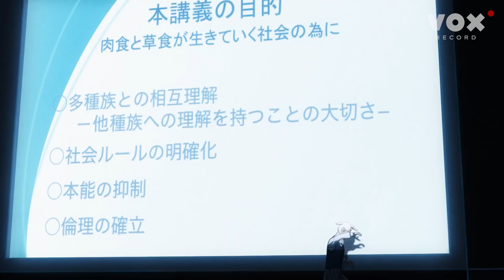[PL] Beastars - sezon 1 odcinek 1 - Bestia i księżyc cz.1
Fanowska wersja polska: VOX record

Reżyseria:
Anna Grygorowicz
Milena Andrukiewicz

Dialogi:
Kamil Michalski

Kreacja dźwięku:
Kacper Kwiatkowski

Pomoc w kreacji dźwięku:
Krzysztof Głowienke

Montaż i realizacja dźwięku:
Anna Grygorowicz

Pomoc w realizacji dźwięku:
Jakub Grodzicki

Montaż muzyki:
Julia Walaszek

Edycja wideo:
Mateusz Hajduga

Produkcja:
Anna Grygorowicz

Reżyseria obsady:
Krzysztof Głowienke
Milena Andrukiewicz

Głosu użyczyli:
Legoshi - Winicjusz Pilarski
Louis - Michał Nowak
Haru - Milena Andrukiewicz
Tem - Bartosz Socha
Els - Zofia Malinowska
Tao - Michał Matuszak
Kai - Dominik Stepniak
Ellen - Liwia Stępień
Bill - Jakub Konrat
Sanu - Michał Balcerek
Mizuchi - Anna Grygorowicz
Sally - Nicola Borawska
Zoe - Daniel Gajewski
Szop - Wiktoria Brychcy
Kotka - Patrycja Gosk
Moro - Katarzyna Pietras Szymczak
Pipi - Melania Jura
Oślica - Agnieszka Kryszczyńska-Krauze
Mina - Patrycja Gosk
Lemur - Patrycja Romańska
Sheila - Patrycja Gralewska
Wiewiórka - Katarzyna Nawrot
Flaming - Urszula Dołżyńska
Kibi - Mateusz Duda
Kucyk - Karol Knapik
Dziewczyna ze stołówki - Wiktoria Wojtyczka
Gazeciarz - Filip Młynarczyk
W pozostałych rolach:
Fangirls - Anna Grygorowicz, Patrycja Gralewska, Katarzyna Nawrot, Milena Andrukiewicz, Liwia Stępień
Gwary - Anna Grygorowicz, Patrycja Romańska, Michał Nowak, Filip Młynarczyk, Krzysztof Głowienke, Urszula Dołżyńska, Liwia Stępień
Piosenka końcowa:
Oryginalna wersja: ALI Wild Side || Opening Beastars
Kierownictwo muzyczne: Milena Andrukiewicz
Realizacja dźwięku: Julia Walaszek
Instrumenal: Kamil Andrzejewski
Tekst: Wiktoria Wojtyczka i Zofia Malinowska
Pomoc w tekście: Anna Grygorowicz, Milena Andrukiewicz, Inga Roszak
Edycja wideo: Katarzyna Stachowiak
Wokal:
Aleksander Hajduga
Dariusz Ziółkowski

Oficjalni wydawcy:
Netflix, Fuji TV (+Ultra)